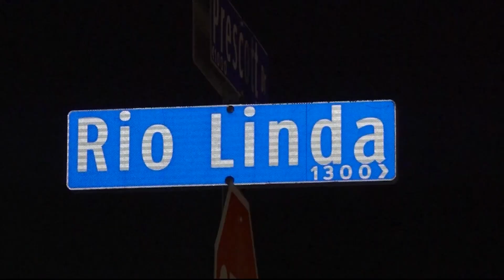KSAT News Brief: 07/30/23 Early Morning Edition